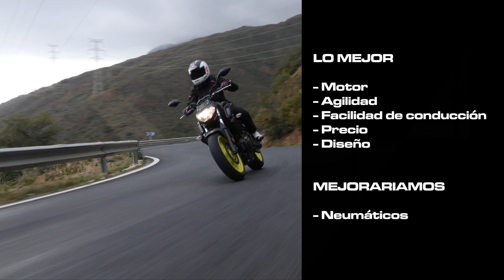Prueba Yamaha MT-07 2018 [FULLHD]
Yamaha renueva su exitosa MT-07 y nos ofrece una serie de mejoras a nivel estético, ergonómico y en su parte ciclo para ofrecer un producto más redondo con el que seguir liderando el mercado de las naked deportivas de media cilindrada.

Actualidad sobre el mundo de la moto. Competición, pruebas, novedades, equipamiento y accesorios, vídeos, curiosidades y pasión por las dos ruedas!